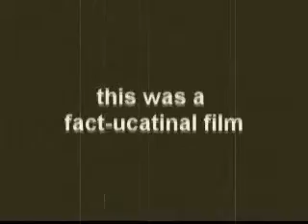Dysentery - The Piss Disease (2005)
Video by Arron, bad spelling and all.